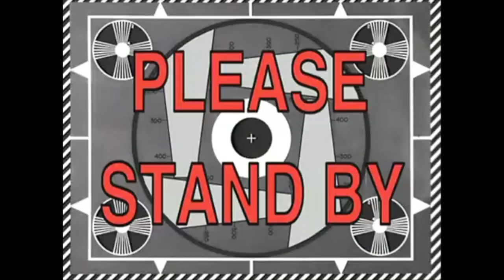Every Hidden Detail in Adventure Time Fionna and Cake Episode 1 & 2!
Adventure Time Fionna and Cake is filled to the brim with hidden and not so hidden details. Did you catch them!? Here is everything you might have missed while watching the first two episodes.

Find me on the socials: @nadiathenerdy

00:00 Introduction
02:26 episode 1
10:20 episode 2
19:01 closing thoughts